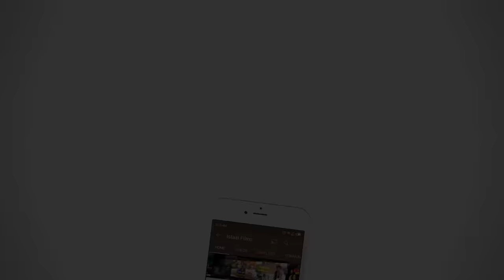Rafeeq Dil Resh | Ramzan Special Episode 461 | 2024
Rafeeq Dil Resh | Balochi funny Video | Episode 461 | 2024